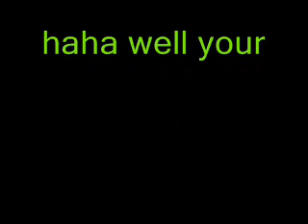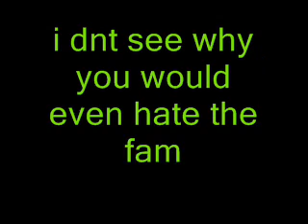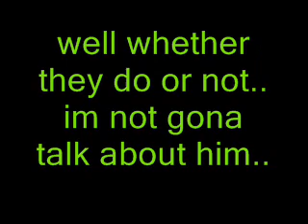a msg for MJ HATERZ pt3.WMV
this video is about La'Toya i dnt get ehy ppl hate her PLZ MSG MI IF YOU KNOW WHY.. thanks. -TINKCARTER1-